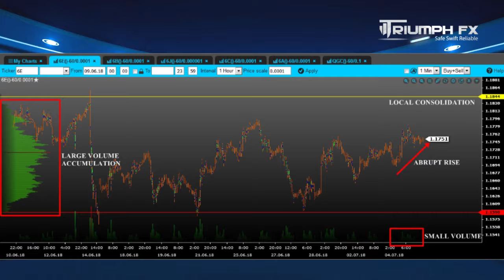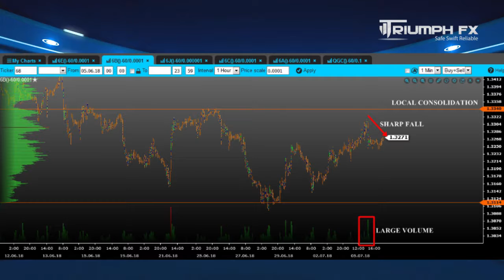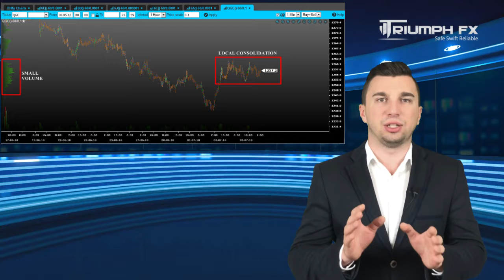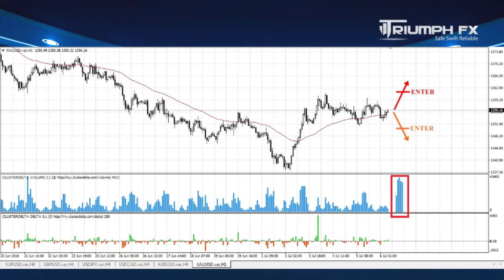Daily Technical Forex Forecast 06.07.2018